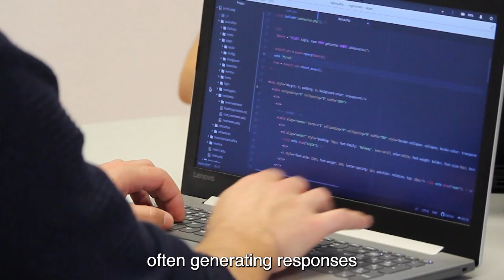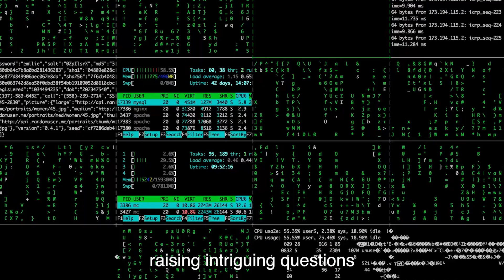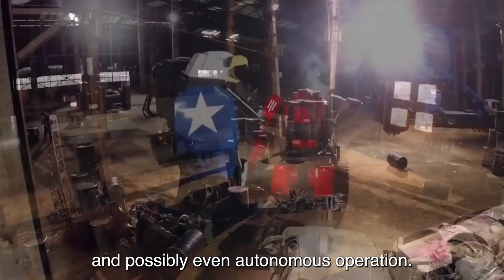NEW Fully-functioning AI Robots For LONELY MEN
TEKST